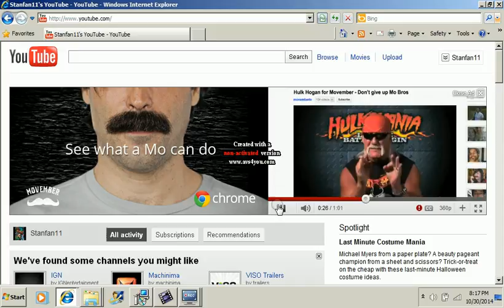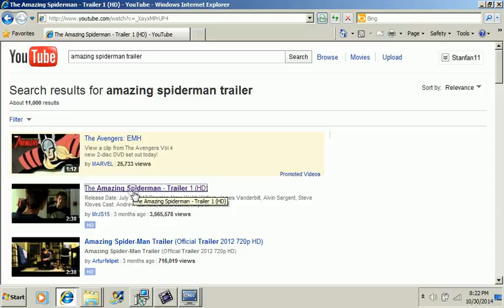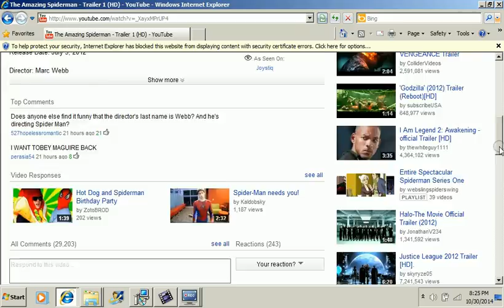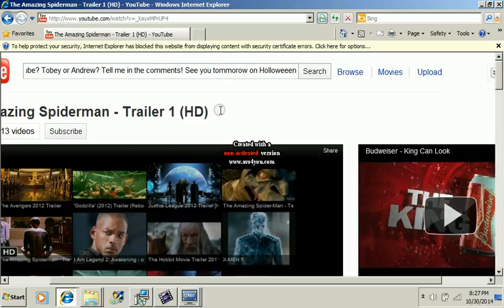Youtube Update October 30 Holloween Eve 2011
Avengers and Amazing Spiderman trailer plus Google Chrorme ad!